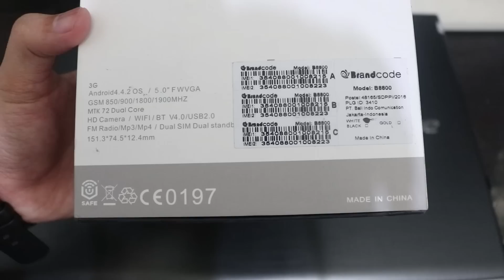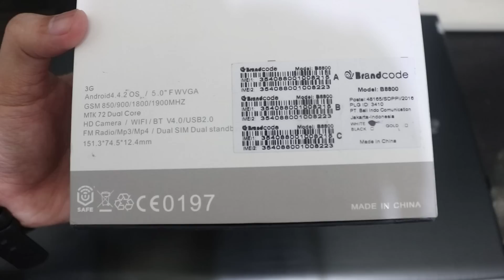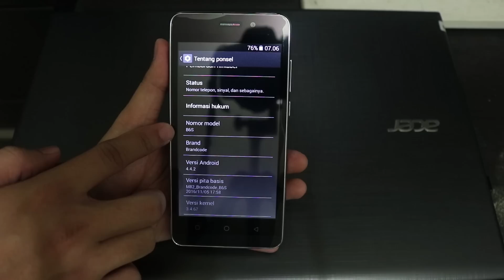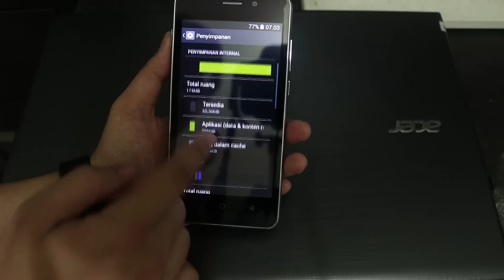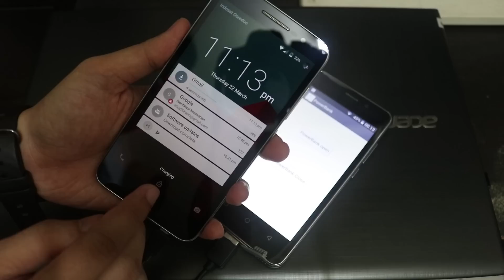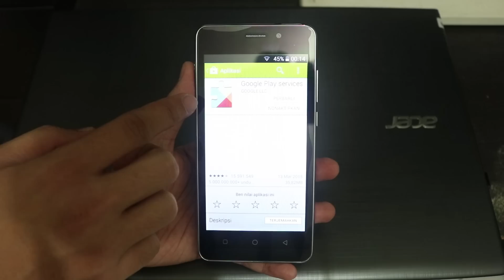Unboxing Android Brandcode B8800 Power : Hape Kocak!!!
Unboxing Brandcode B8800 Power
Baterai 5800mAh

Nyo kabar, Bro !?
Terima kasih buat yang sudah nonton.
Sampai bertemu di video-video selanjutnya.